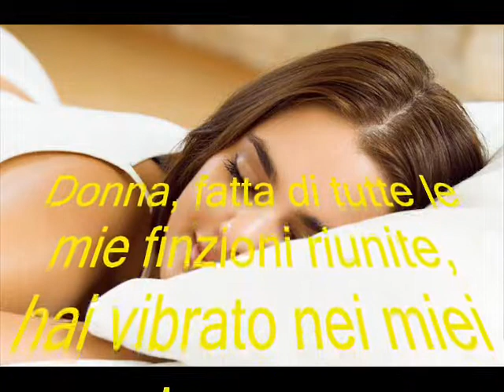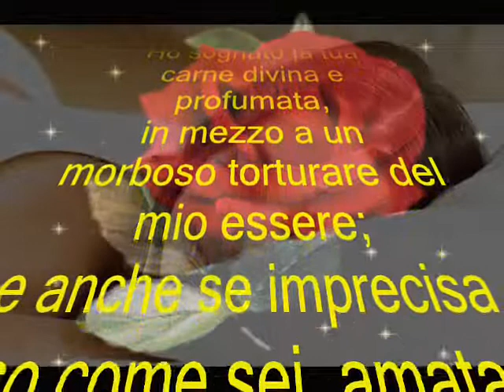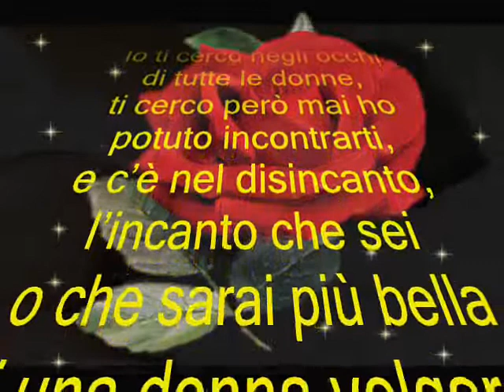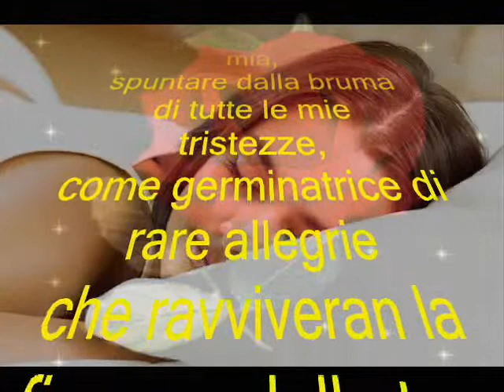IO TI SOGNAI UNA SERA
Donna, fatta di tutte le mie finzioni riunite,
hai vibrato nei miei nervi come una maestà,
piangendo nei sentieri dell’illusione perduta
ho sentito il contatto della tua ignota beltà.

Avvizziti i miei sogni e le mie folli chimere
ti ho forgiata a pezzi celesti e carnali,
come una resurrezione, come una primavera
nella selva di tanti stupidi ideali…

Ho sognato la tua carne divina e profumata,
in mezzo a un morboso torturare del mio essere;
e anche se imprecisa, so come sei, amata,
finzione fatta maestà in carne di donna…

Io ti cerco negli occhi di tutte le donne,
ti cerco però mai ho potuto incontrarti,
e c’è nel disincanto, l’incanto che sei
o che sarai più bella di una donna volgare.

Ti sentiranno i miei sogni eternamente mia,
spuntare dalla bruma di tutte le mie tristezze,
come germinatrice di rare allegrie
che ravviveran la fiamma della tua ignota bellezza.

(PABLO NERUDA)